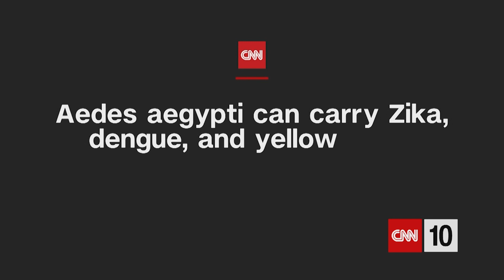U.S. Releases Genetically Modified Mosquitoes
The first release of genetically modified mosquitoes in the United States began this week in the Florida Keys -- the culmination of a decade-long effort by local mosquito control authorities to see if a genetically modified organism is a viable alternative to spraying insecticides in the region.